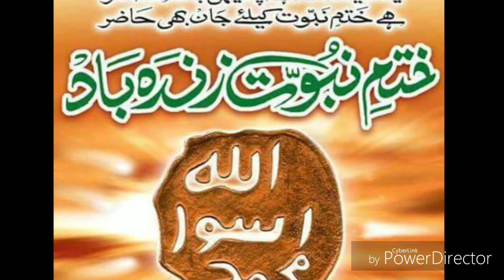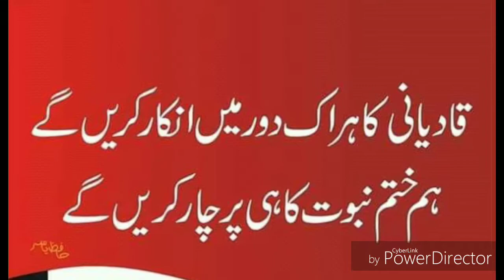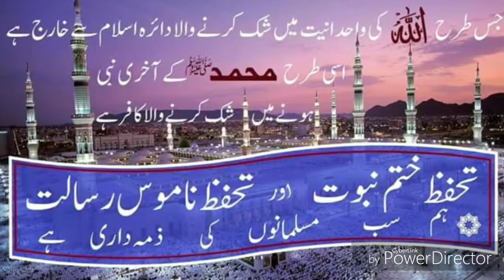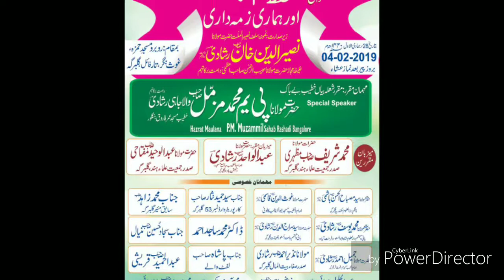ختم نبوت نظم جلسہ تحفظ